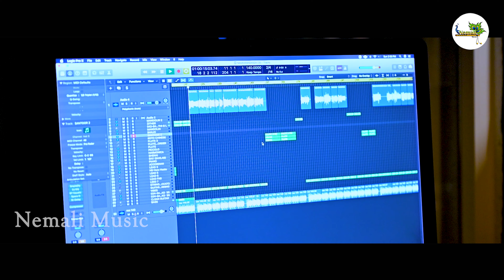Nava Vannekada Na Raja | Singer Nagalaxmi | Kranthi Chiguru | New Folk Song 2024 | Nemali Music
Credits

Song :Nava Vannekada Na Raja
Source : sekarana
Additional lyrics: Kranthichiguru
Singer: nagalaxmi
Dop editor: Vinod Totla
Producer : Vishwak krishna chiguru
Special thanks : multiwork studio

జానపద  ఒగ్గుకథ కళాకారులకి   ఈ పాట అంకితం.
ప్రేక్షక దేవుళ్ళ ఆశీస్సులతో మరిన్ని మంచి పాటలు అందిస్తూనేఉంటాం,
నూతన కళాకారులను ప్రోత్సహించడమే ఈ ఛానల్ ముఖ్య ఉద్దేశం